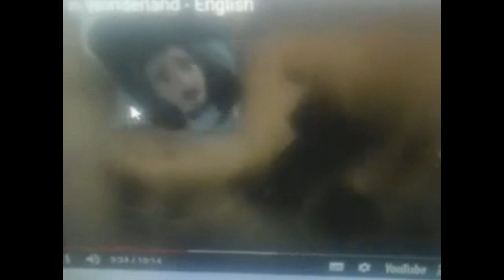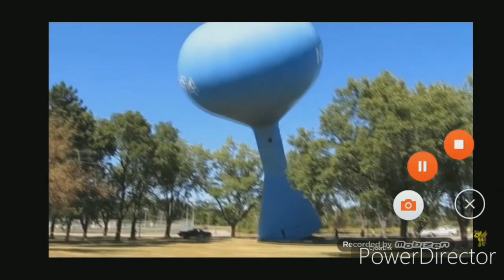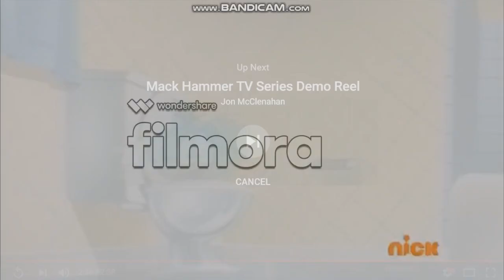(FEB/15/2020) Lola's Burp (JGP And Ayden Crossover)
Don't Take This Down!